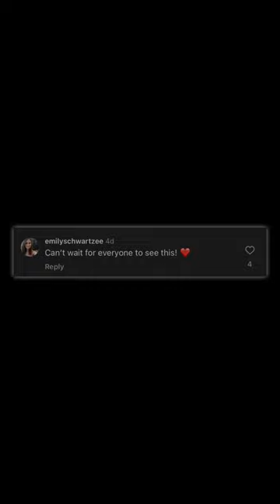Billy Joel's 100th residency show at MSG is a MUST watch. Sunday, April 14th at 9/8c on CBS